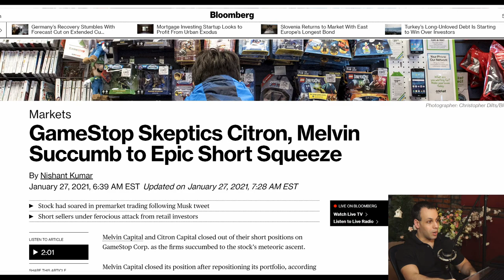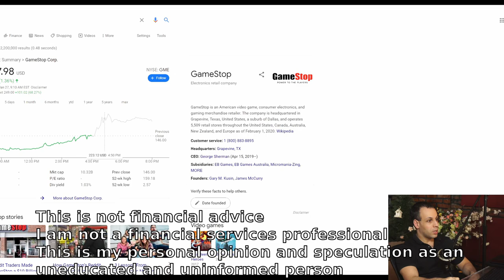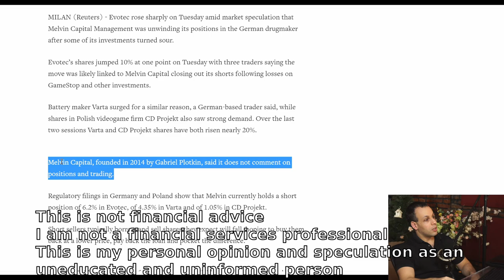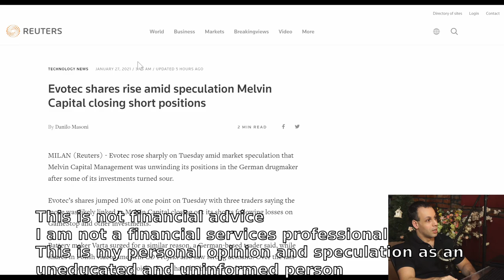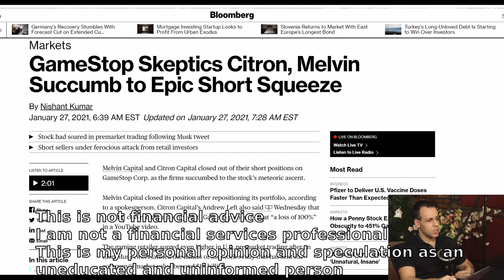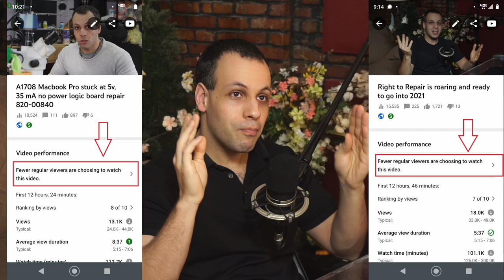Gamestop shorts are full of 💩 about closing their short position (in my opinion)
Nothing in this video constitutes investment advice, performance data or any recommendation that any security, portfolio of securities, investment product, transaction or investment strategy is suitable for any specific person.  From watching my video I cannot assess anything about your personal circumstances, your finances, or your goals and objectives, all of which are unique to you, so any opinions or information contained in this video are just that – an opinion or information.  You should not use my videos to make financial decisions and I highly recommended you seek professional advice from someone who is authorised to provide investment advice.

› Bitcoin: 1EaEv8DBeFfg6fE6BimEmvEFbYLkhpcvhj
› Bitcoin Cash: qzwtptwa8h0wjjawr5fsm0ku8kf40amgqgm6lx4jxh
› Dash: XwQpZuvMvU44JT7C7Uh6xHvkSadzJw9fMN
› Dogecoin: DKetsoCvwa2hF29ssgUA4Wz4hxT4kj3KLU
› Ethereum: 0x6f6870feb48f08388ee345cf0261e2f03d2fa310
› Ethereum classic: 0x671bfd61ba87edf6365c97cea33d66ba73645510
› Litecoin: LWnbTTAjojZQt68ihFJFgQq3cYHUsTcyd7
› Verge: DFumZ5sMhi3JktLQpsTVtV9xUt3zKDrcZV
› Zcash: t1Ko3FkphQYoQroQc8k2DVk4WKMAbmNR8PH
› Zcoin: a8QdvArHmdRYe1MjiqtP6jDNe6Z4JgnRKZ

It is very important to do your own analysis before making any investment based on your own personal circumstances. You should take independent financial advice from a professional in connection with, or independently research and verify, any information that you find in these videos and wish to rely upon, whether for the purpose of making an investment decision or otherwise.

Our Youtube channel is an opinion/podcast platform. We are not a broker/dealer, we are not an investment advisor, we have no access to non-public information about publicly traded companies, and this is not a place for the giving or receiving of financial advice, advice concerning investment decisions or tax or legal advice. We are not regulated by the Financial Services Authority.

The value of shares and investments and the income derived from them can go down as well as up;
Investors may not get back the amount they invested - losing one's shirt is a real risk;
Past performance is not a guide to future performance.